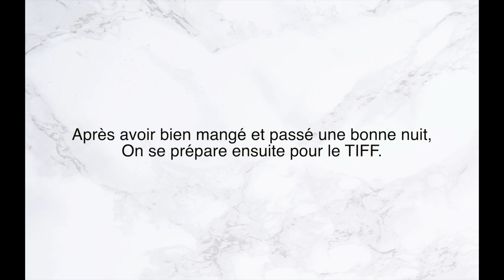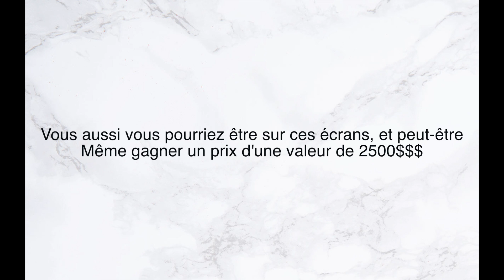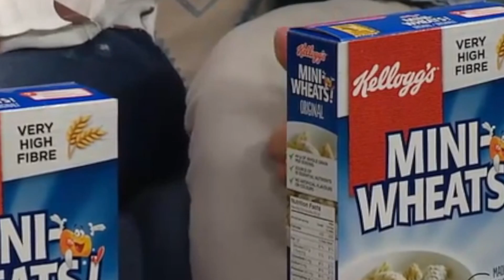On est sur un écran de 3,8 MILLIONS$ // Vlog #65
ALERTE CONCOURS !! Mini-Wheats de Kellogg appellent tous les canadiens à partager une photo de leur grosse journée en utilisant BigFoodForBigdays et Contest Entry et en mettant le lien @miniwheats_ca pour avoir la chance de gagner le grand prix de 2500$. En plus, votre photo apparaîtra peut-être sur sur les écrans géantes du Yonge-Dundas Square à Toronto!

Suivez-nous!